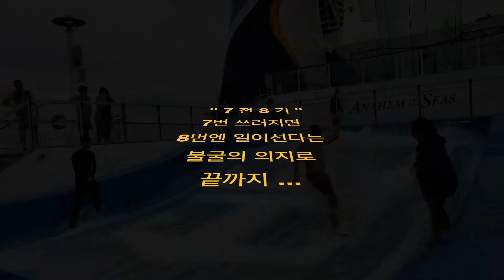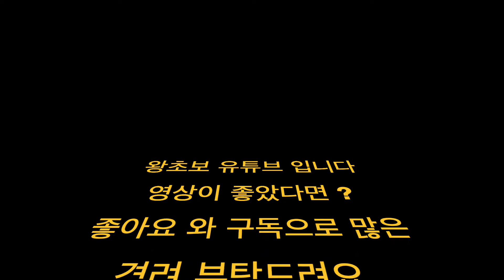캐나다 편 무한도전 - 아빠도 할 수 있다. Flow Rider 편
이민의 지친 삶 속에 처음으로 크루즈 여행을 가족들과 함께 떠났습니다
배 위에서 즐기는 Flow Rider 도전 영상입니다